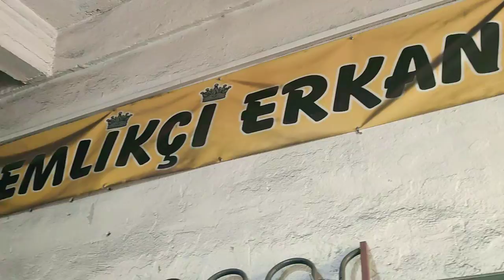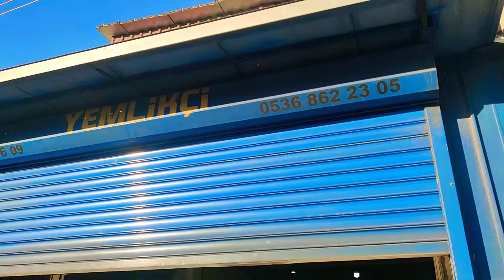Keçi kilit sistemi